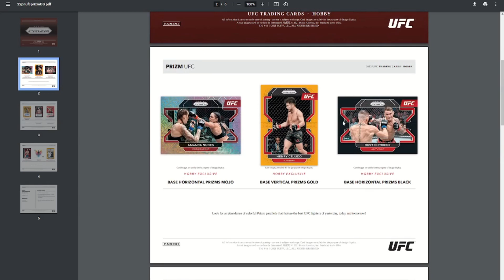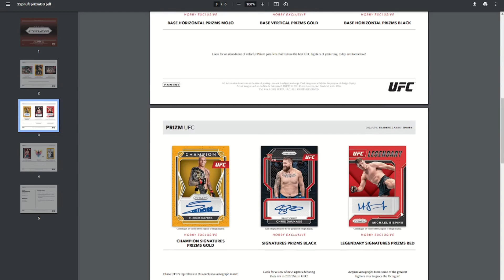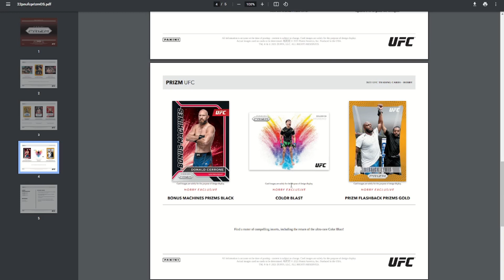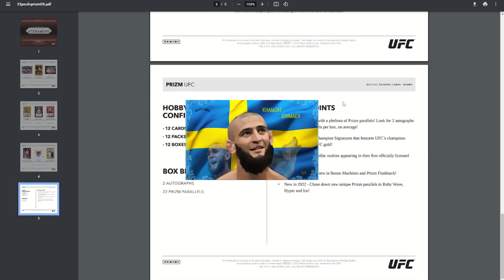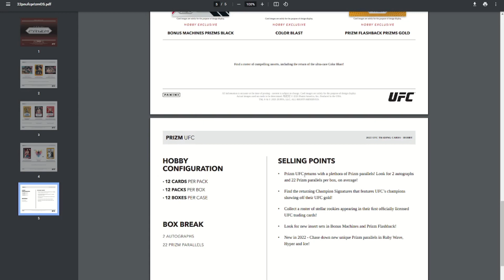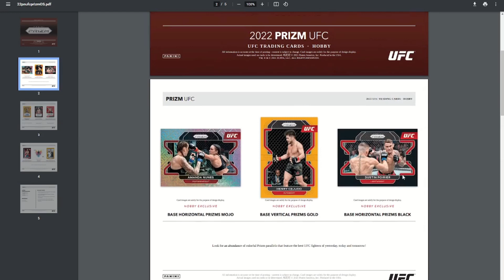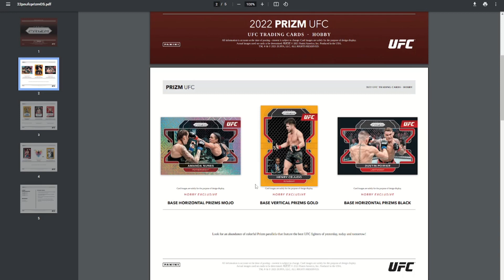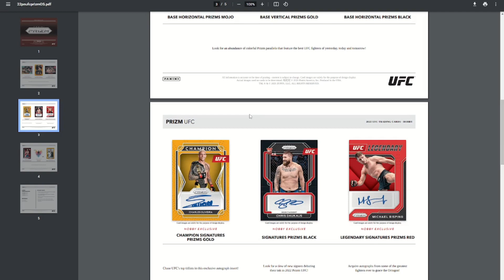2022 Panini Prizm UFC First Look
Today we are taking a look at the upcoming release of 2022 Panini Prizm UFC Cards